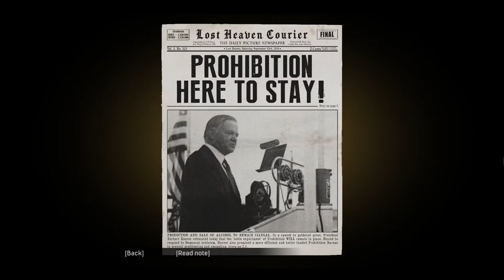Mafia Definitive Edition/part 2/It's Payback time!